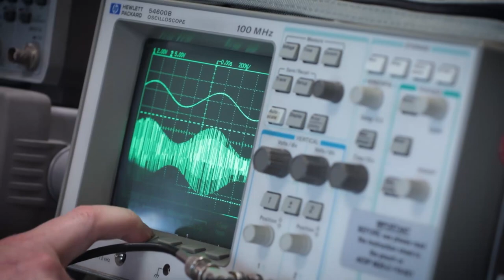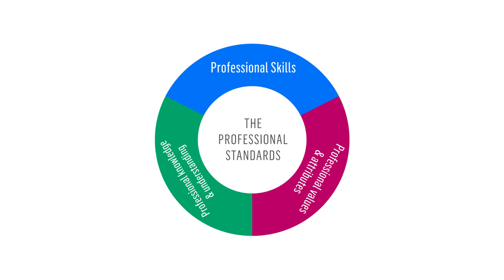Embedding the Professional Standards - MOD Lyneham (short)